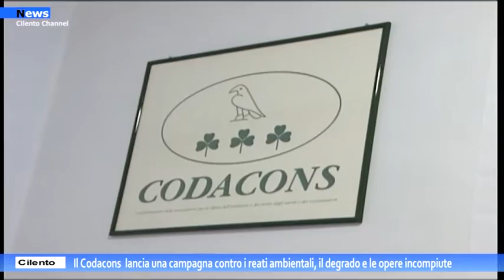Cilento, Il Codacons lancia una campagna contro i reati ambientali, il degrado e le opere incompiut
Da oggi il Codacons Cilento attiva un nuovo servizio per i cittadini che vogliono segnalare o denunciare situazioni di degrado o sperpero di denaro pubblico, basta contattare il 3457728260 o mandare una semplice email a .